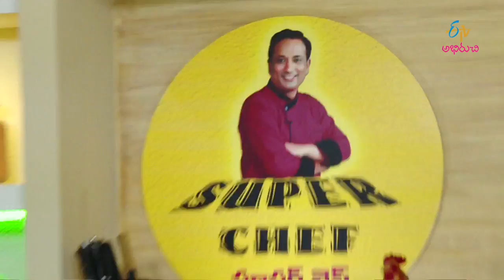Milk powder tho barfi | Super Chef | 14th April 2017 | Full Episode | ETV Abhiruchi